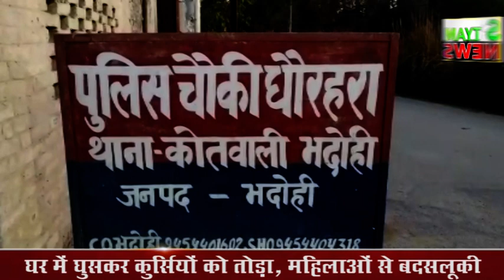क्या लाॅक डाउन में घर में घुसकर पुलिस को तोड़-फोड़ की छूट है ?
Awards
1. Patrakarita Ratn
2. Nishpaksh Patrakarita
3. Kalam Ka Sipahi

Products
NEWS PAPER, ONLINE NEWS, WEB TV